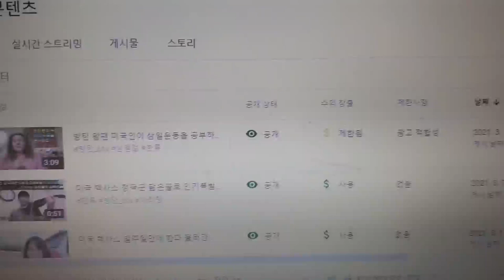삼일절에 분합니다.. 노란 딱지라니?? 더욱 열심히 대한민국을 위해 노력해야 겠습니다. 대한민국 만세! 만세! 만세!!!